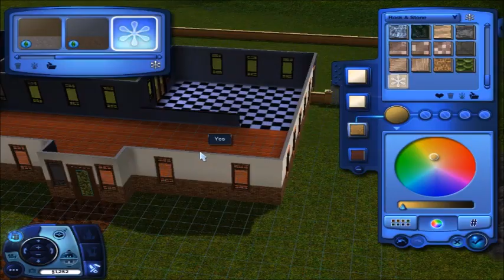The Sims 3: Basic Family Home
eh

anyway not a fg video but i wanted to do something different

4 bedrooms
2.5 bathrooms

just comment if you'd like the download link :)) requires ambitions, late night, university, fast lane, and high end loft stuff.

Songs:
Settle Down - the 1975 (Instrumental)
Get Out - Chvrches (Instrumental)
I Like U - Niki (Instrumental)
Locationships - YBN Cordae (Instrumental)
ARE WE STILL FRIENDS - Tyler, the Creator (Instrumental)